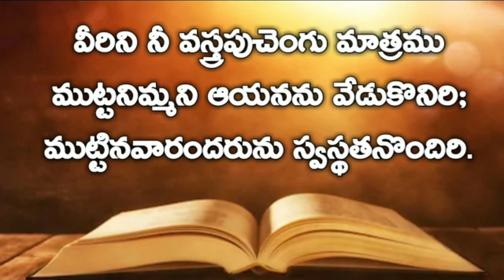Gospel Of Matthew | మత్తయి సువార్త Chapter 14 | Audio bible telugu